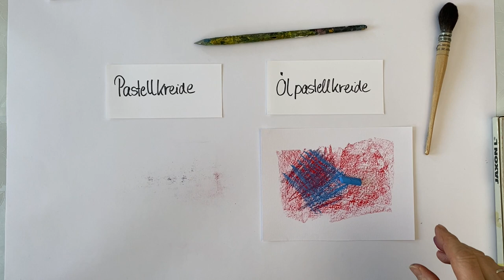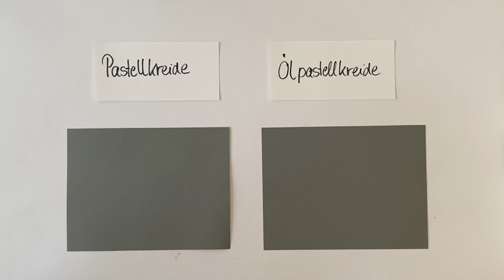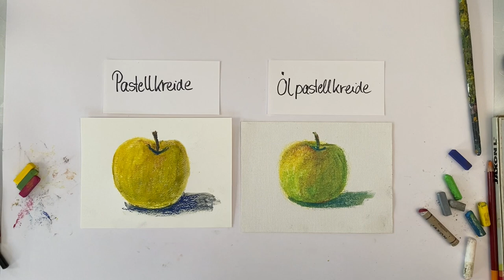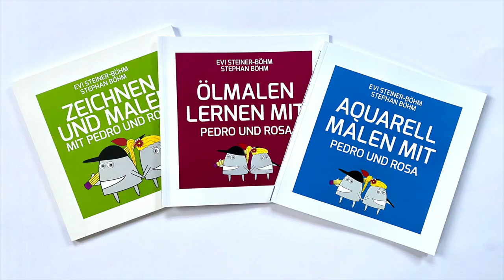Pastellkreide + Ölpastellkreide für Anfänger: Material, Farbauftrag, Bildbeispiele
Mit Pastellkreiden und Ölpastellkreiden kann man gleichzeitig zeichnen und malen. Man braucht dafür weder Wasser noch Lösemittel, sie sind unkompliziert im Umgang und man kann sie ohne Aufwand transportieren. Was der Unterschied zwischen den beiden Kreiden ist, wie man die Farbe aufträgt und welche experimentellen Techniken es daneben auch gibt, zeigt Euch Künstlerin Evi Steiner-Böhm in diesem Tutorial für Anfänger.
Ab Minute 1:37 seht Ihr das Material, ab Minute 4:11 wie der Farbauftrag bei den beiden Kreidearten funktioniert. Bei Minute 12:36 zeigt Euch Evi Steiner-Böhm, wie man Pastellstifte spitzt. Ab Minute 14:50 könnt Ihr beim Malen eines kleinen Zwiebel - Stilllebens zuschauen, und ab Minute 22.17, wie man mit Pastellkreiden aquarellieren und mit Ölpastellkreide auf Leinwand arbeiten kann. Experimentelles, meditatives Malen seht ihr dann noch ab Minute 28:04.
Viele weitere Tipps zum Zeichnen und Malen findet Ihr auf der Homepage von Pedro und Rosa:

Unsere Bücher zu den verschiedenen Zeichen und Maltechniken, Anfängermaterial und Kunstdrucke gibt es in unserem Online-Shop: